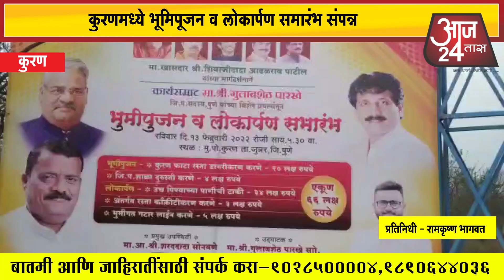कुरणमध्ये भूमिपूजन व लोकार्पण समारंभ संपन्न